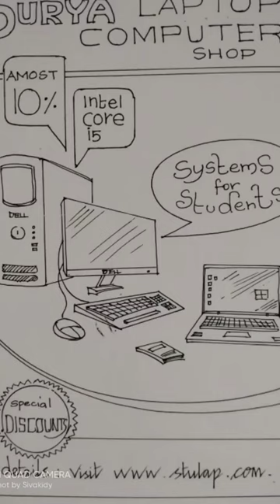Computer, Laptop Advertisement writing 🖋️